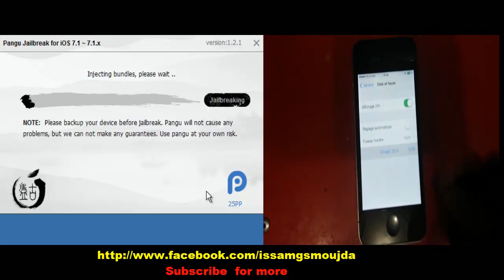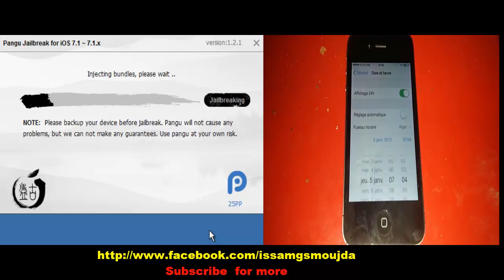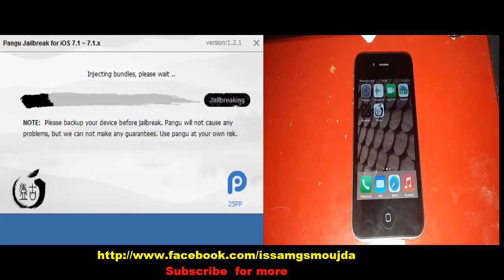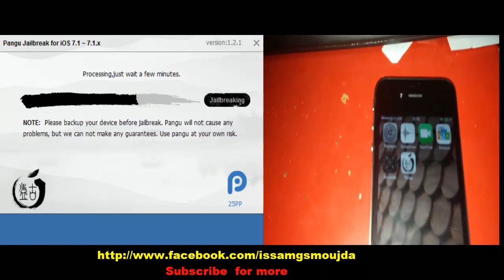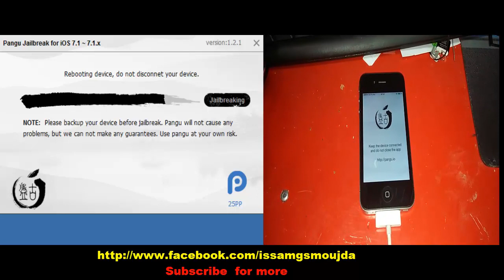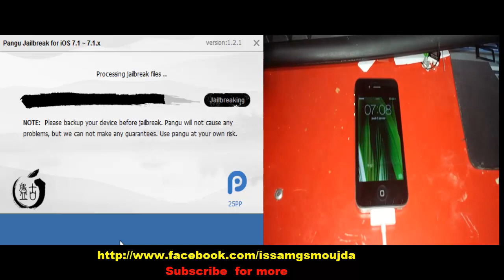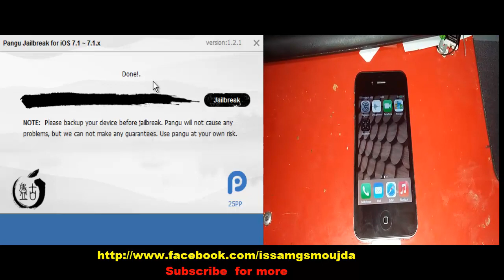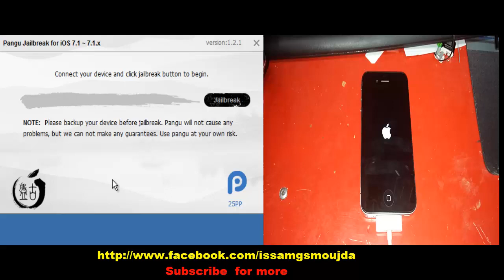Jailbreak 7.1.2 Untethered Pangu iOS 7.1.2 iPhone 5S,5C 4S,4,iPod Touch 5 & iPad Mini 2, Air 3,4